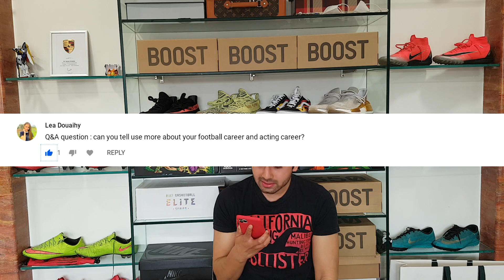WINNER WINNER + Q&A VLOG!!! + SURPRISE!!!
Like my latest photo on Instagram

BECOME A YOUTUBE MEMBER BY clicking the "JOIN" TAB and
JOINING ONE OF THE TIERS

To enter this Giveaway is completely free without any exchange of personal information

Permission has been taken from everyone featured in the Video

3000 THUMBS UPS or more and i will do a GIVEAWAY on this

6000 THUMBS UPS or more and i will do another GIVEAWAY on this

music